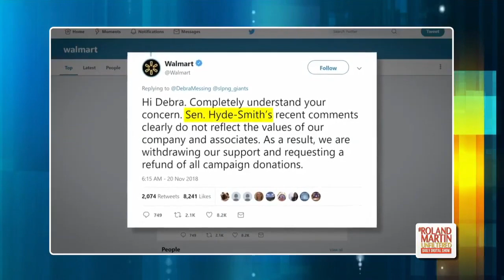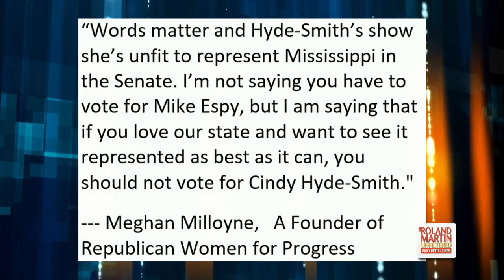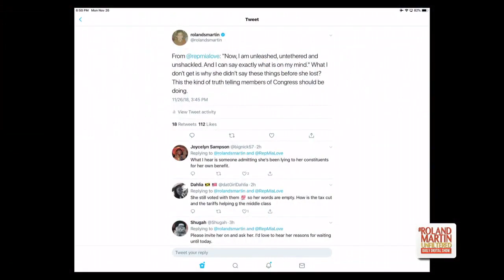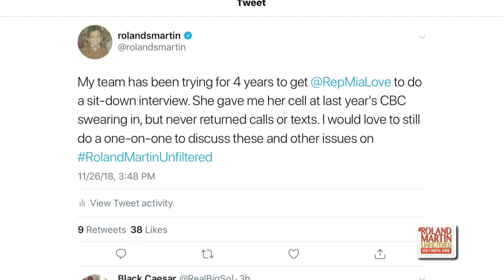Espy closing in Mississippi; Cops kill vet in Ala.; TheFlyingPreacher; @RepMiaLove blasts Trump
11.26.18 @bewokevote RolandMartinUnfiltered: Espy closing in Mississippi; Cops kill vet in Ala.; TheFlyingPreacher joins us; @RepMiaLove blasts Trump